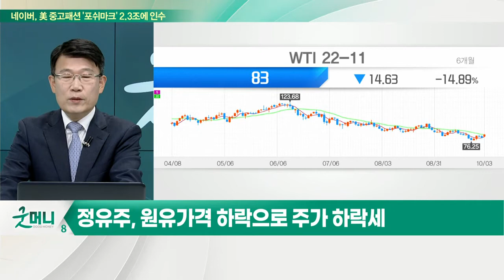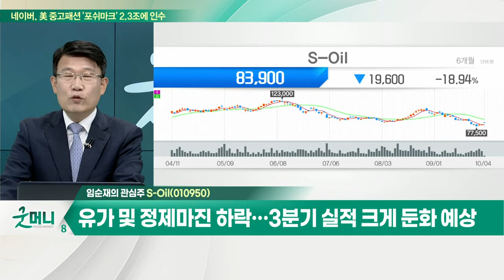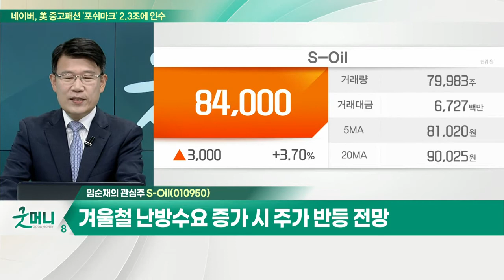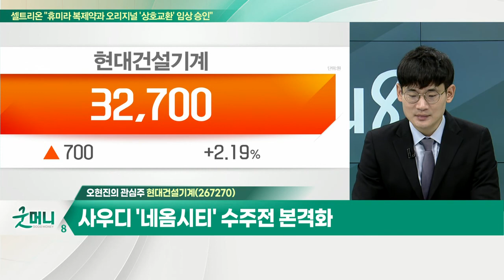S-Oil(010950)... 4분기 국제유가 하방경직 가능성 / 현대건설기계(267270)... 중국 내 굴삭기 교체 시기 도래_개장 관심주 (20221004)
Q. 힘 못쓰는 정유주, 저가매수 기회일까?
- 정유주, 원유 가격 하락으로 주가 하락세
- 국제유가, 글로벌 경기 둔화 우려와 강달러로 약세
- 3분기 실적 악화 및 4분기 수급 불안 우려
- 국제유가 80달러선에서 하방경직 가능성

S_Oil(010950)
- 유가 및 정제마진 하락… 3분기 실적 크게 둔화 예상
- 4분기 국제유가 하방경직 가능성
- 겨울철 난방수요 증가 시 주가 반등 전망

Q. 중국 경기부양책 시행 기대… 관련 수혜주는?
- 중국 경기 부진 장기화… 수출증가율 둔화 지속
- 중국 신에너지 차량 구매세 면제 정책 시행
- 상하이 대형 인프라 건설 357조원 투입

- 굴삭기∙지게차 등 건설장비 생산 업체
- 중국 내 굴삭기 교체 시기 도래
- 사우디 '네옴시티' 수주전 본격화